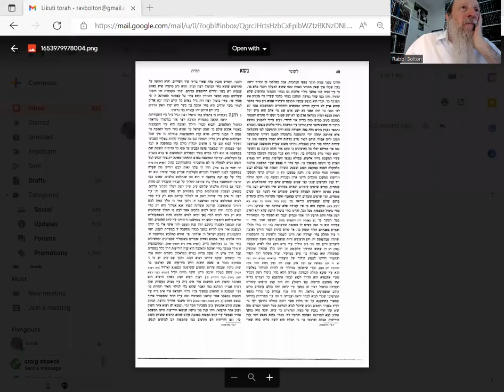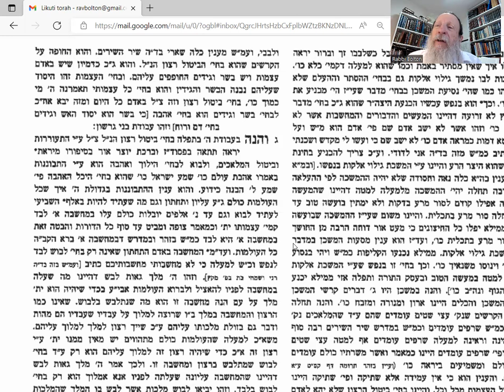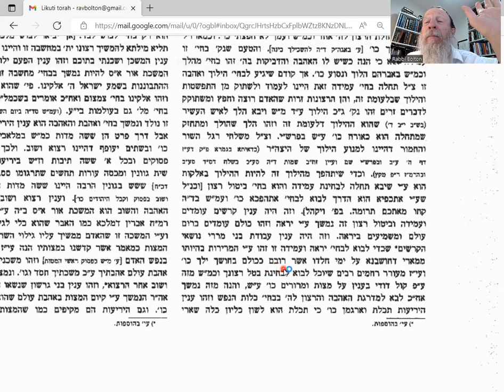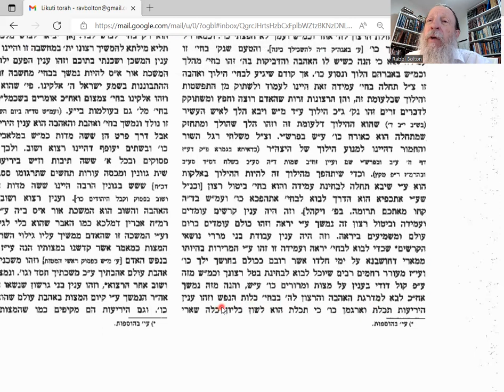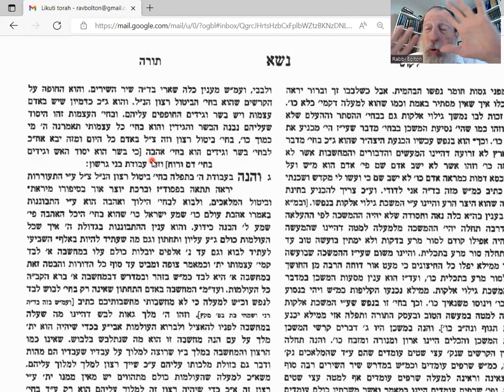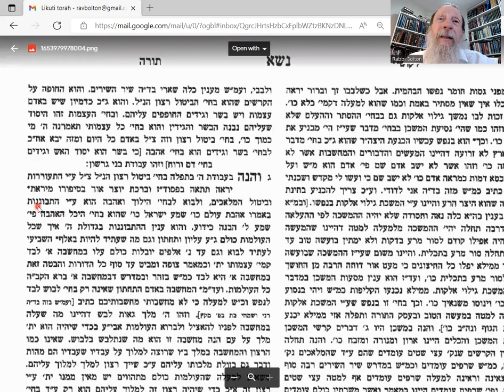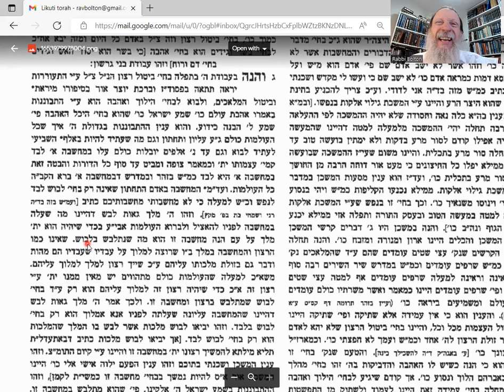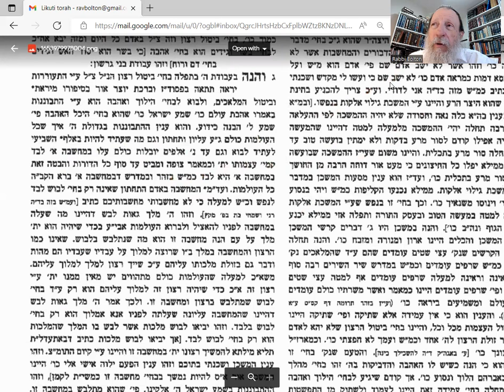LIkuti Torah20c. Moshiach Prep. 1. STOP bad (Merari) 2. LOVE Gd (Gershon)